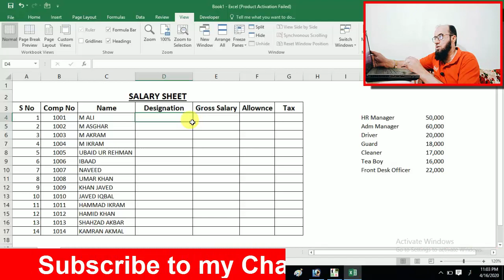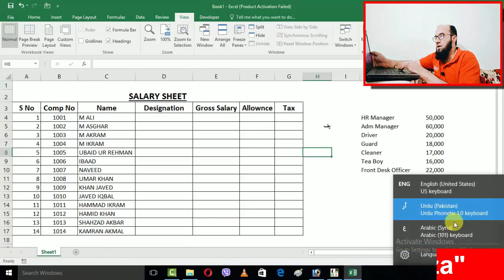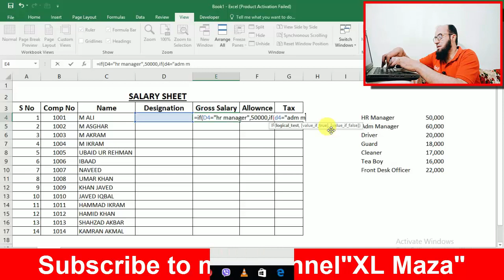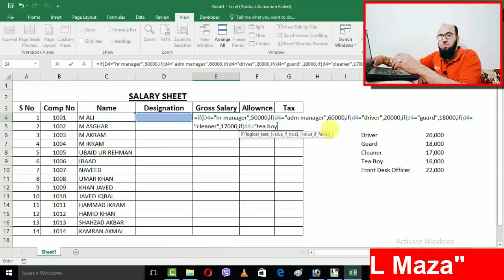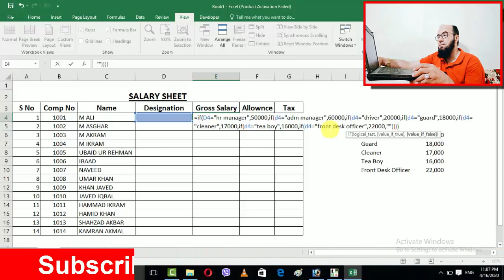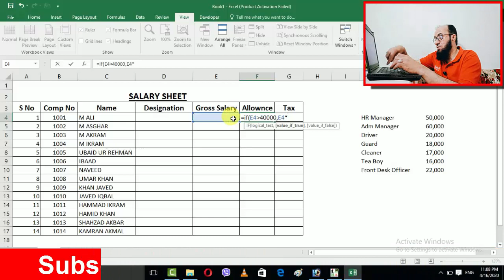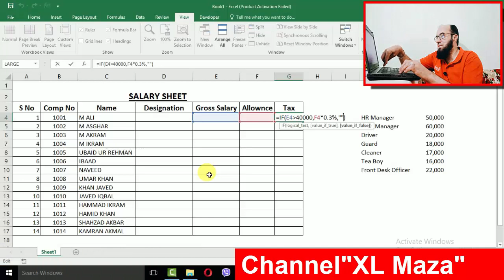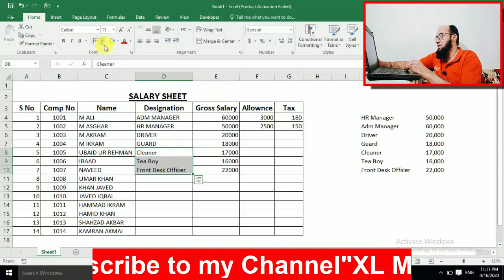LEARN MS EXCEL | Designation based formula \ XL Maza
MS Excel - IF Function